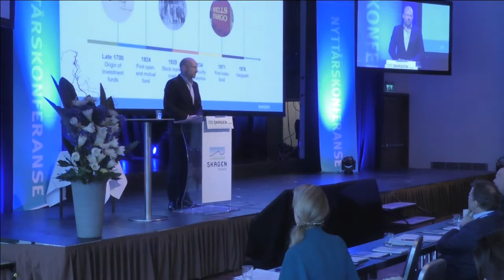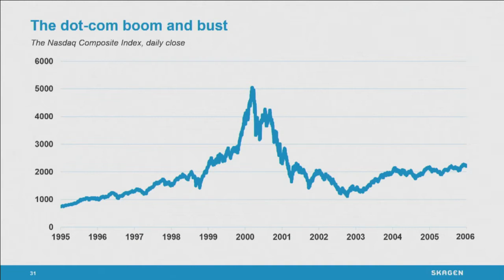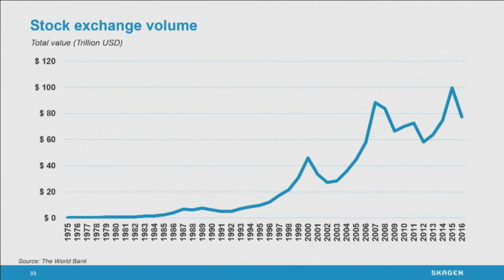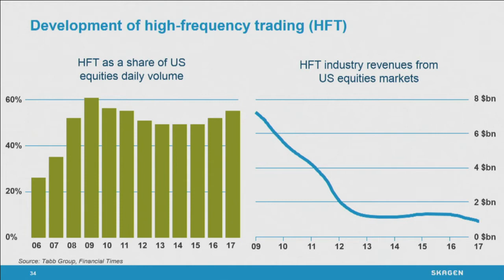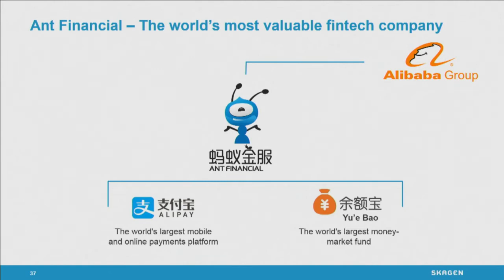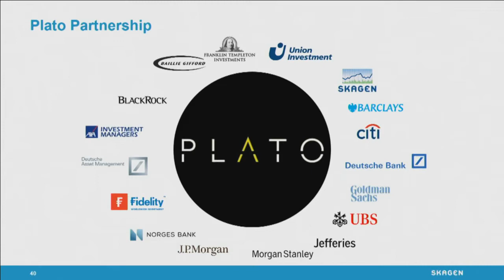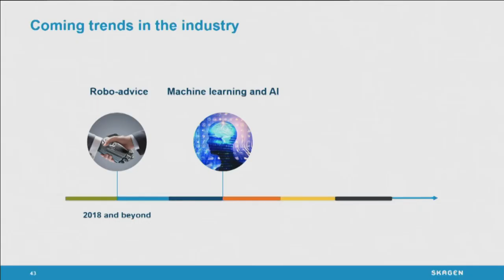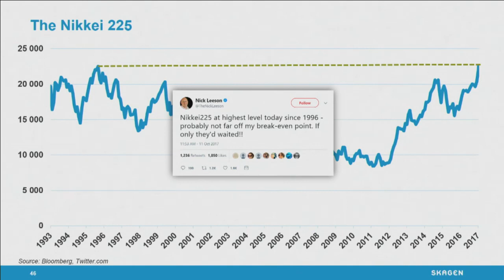The long lines of the investment industry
Øyvind Schanke, administrerende direktør i SKAGEN Fondene.